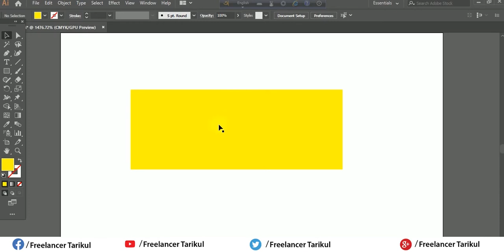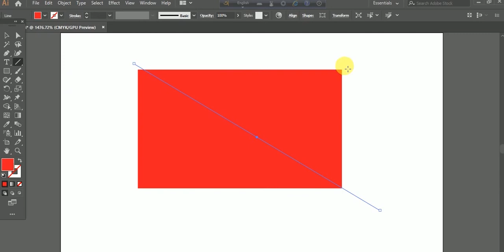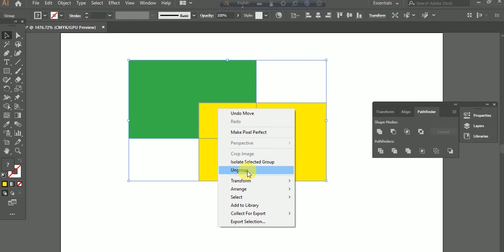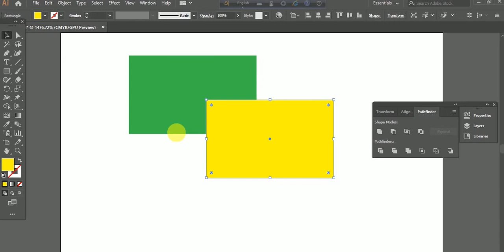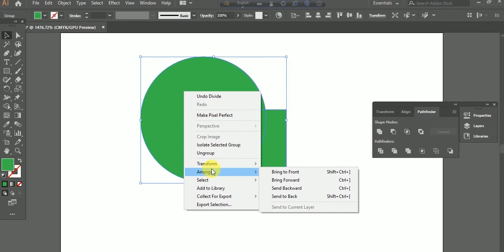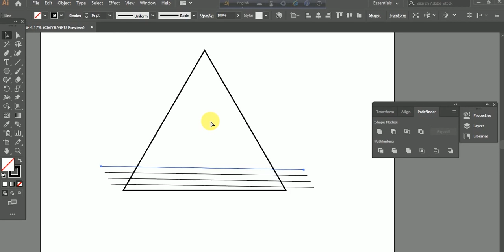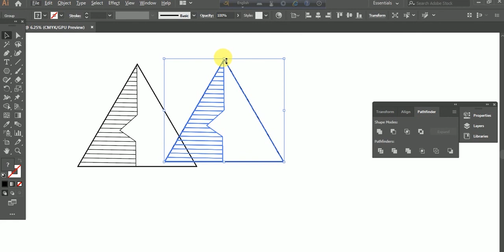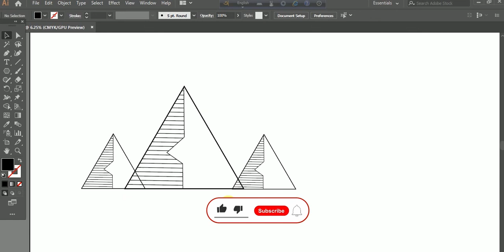গ্রাফিক্স ডিজাইন বাংলা টিউটোরিয়াল, Graphic Design Bangla Tutorial...Episode-10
Hello..!
This is Graphics Design. This Channel is Created How to learn  Illustrator Design.
Free Graphic Course For Beginner. if you like this channel.

 Answer : If you want to know anything then simply comment
 on our any videos & we will reply you as soon as possible.
 Or Comment on our Facebook Page & Group & we
 will communicate with you.

 But if you want to message us personally then there are 3
option -

-Sent a text at my Facebook Page ( Freelancer Tarikul )